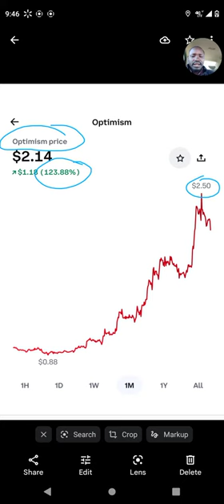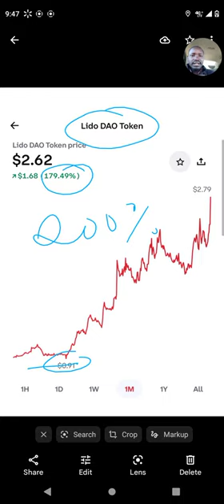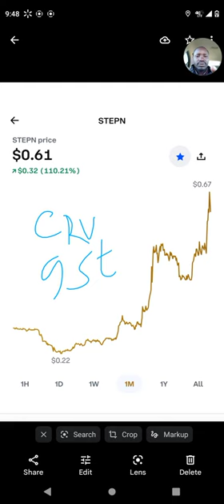GOTU, LIDO, GMT and OP stocks and crypto track record videos 2023. let go